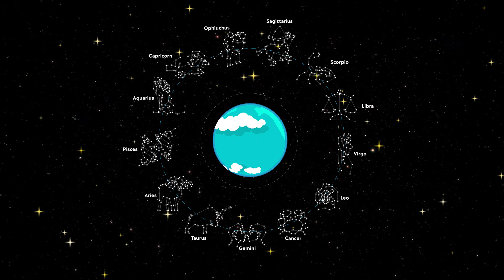Bhutan Space Week - Episode 1: Constellations and Astronomy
The Department of Information Technology and Telecom, Ministry of Information and Communications, launched this 7 episodes animated series, a fun yet educational Space animation for children.

Bhutan observes Bhutan Space Week from 17-23 February every year. This was initiated since 2020, in commemoration of the 40th Birth Anniversary of His Majesty the King Jigme Khesar Namgyel Wangchuck.